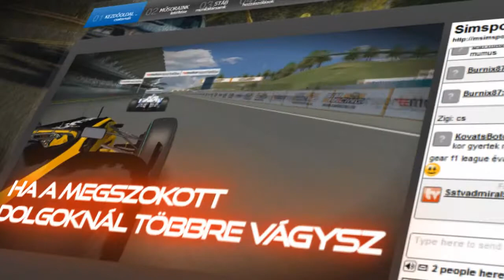Racing Pub promó